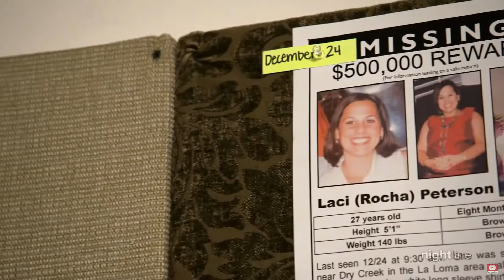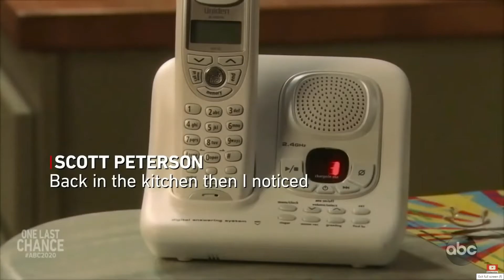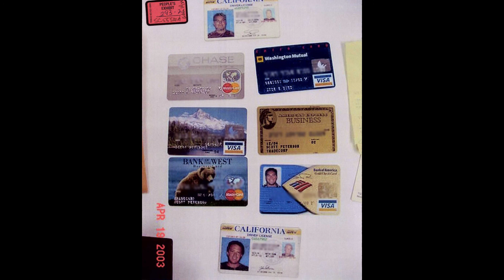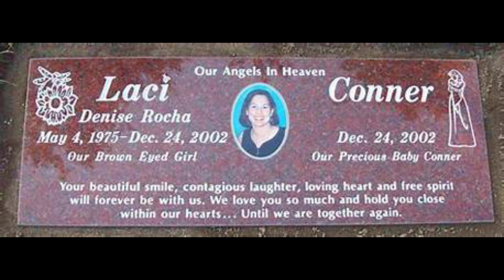Evidence points to Scott Peterson for Laci's Murder. Verdict-Death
Laci Peterson who disappeared on Christmas eve while 8 months pregnant.
Husband Scott Peterson drew focus due to his casual attitude about his missing wife as well as his affair with Amber Frey

Police learn about Amber Frey when she contacts them to say she had been dating scott since Nov 20 and he was still pursuing her.  Modesdo police set her up with a recorder to tape all future conversations with scott.

On August 9, 1997, Laci Rocha married Scott Peterson, a man she had met in a café while she attended California Polytechnic State University. The couple soon opened a popular restaurant near the college campus, which they ran for two years. They sold the business and moved to an upscale section of Modesto, California, to start a family. Scott landed a job as sales manager for a fertilizer manufacturer, while Laci stayed at home.

After the couple tried for more than a year to conceive, Laci Peterson eventually became pregnant in May, 2002. By all accounts, she was thrilled at the prospect of becoming a mother. She soon learned that she was expecting a baby boy. The couple selected the name Conner and began decorating a nursery for him.

Amber Frey, a 27-year-old massage therapist, had started dating Scott Peterson Nov 20th a month before Laci's disappearance. He had told her that he was a widower.
Laci Peterson, 27, was last seen on December 23, 2002, when her half-sister, Amy, came to her house. Later that evening, she spoke on the phone with her mother, Sharon Rocha.

Shortly after 10:15 a.m. the next day, a neighbor found Peterson's dog, McKenzie, running loose in the neighborhood and returned him to the Peterson's yard. Scott Peterson, then 31, was allegedly fishing in the San Francisco bay, about 90 miles from the family home.

Laci's parents called police at 6 p.m. to report Laci missing. Police organized a massive search of the Modesto area, involving several law enforcement agencies from several counties. Friends and families plastered missing posters around town and organized candlelight vigils. Police immediately suspected foul play, saying that Laci wouldn't have vanished on Christmas Eve. During a press conference, detective Al Brocchini called Laci's disappearance "completely out of character for her."

Dec. 24, 2002: Laci Peterson, 8 months pregnant, is reported missing from her Modesto, Calif. home by husband, Scott Peterson. He says he came home from a fishing trip to Berkeley Marina and his wife was nowhere to be found.

Between 4 a.m. and 7 a.m.: A house across the street from the Modesto, Calif.,
home Laci shares with her 30-year-old husband, Scott, is burglarized.
9:30 a.m. : According to Peterson, as he was leaving for Berkeley Marina for a
fishing trip, Laci Peterson was preparing to walk their Golden Retriever.
10:30 a.m.: A neighbor spots the Peterson's dog wandering alone in the
neighborhood and brings the dog to the Petersons' yard.
4 p.m.: Laci Peterson's stepfather, Ron Grantski, calls Laci but gets the
answering machine and leaves a message.
5:20 p.m.: Scott Peterson calls Sharon Rocha and asks if Laci Peterson is there,
telling her that he came home from fishing and found the dog and her car
there, but not Laci. Rocha tells him that his wife is not there. Laci Peterson
is reported missing and police begin a search.

Local authorities launch a massive and futile search along Modesto's Dry Creek
after Laci, who is eight months pregnant allegedly disappears while walking her
dog on Christmas Eve day.  Within 24 hours, all of Northern California will know
the name of Laci Denise Peterson.
After Laci vanished, Frey saw a news article about the case. She immediately contacted the Modesto Police Department hotline. At authorities' request, she began recording her phone calls with Peterson. "Scott told me he was not married," Frey said in a press conference. "We had a romantic relationship. I'm very sorry for Laci's family and the pain this has caused them."
According to the Modesto Bee, Modesto police officers arrived with a search
warrant at 7:45 p.m. at the Peterson's house in the La Loma neighborhood.
Yellow tape gives the ominous vision of a crime scene. Authorities were forced
to obtain a warrant when Scott would not voluntarily allow them to search the home.
Also, A volunteer center opens at the Red Lion Hotel. Friends and family establish
a $100,000 reward for information leading to Peterson's safe return.
With the FBI now part of the investigation, authorities continue an intensive
search in the Modesto area.

Dec. 28: Authorities search water near Berkeley Marina for first time.

A steady stream of volunteers show up each day at the Red Lion Hotel, where
family and friends have established a command center to assist in the search.
"It keeps you going," Stacey Boyers, who helped coordinate volunteers,
tells the Modesto Bee "It keeps you thinking positive."